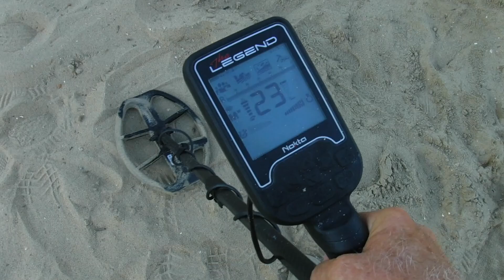Lost Gold Wedding Ring Returned!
(Titanium Available)
Deus II lower Carbon Fiber Shaft!
Call Don for you metal detecting Needs! Tell em you know Gig!

Contest Rules!
1. Must live in the contenintal US (crazy shipping overseas)
3. Share the video
4. Put special word from video in comments
5. respond within 6 days
Send me some mail here!